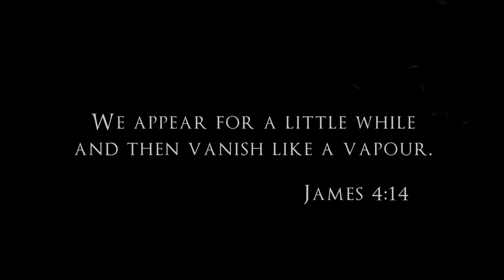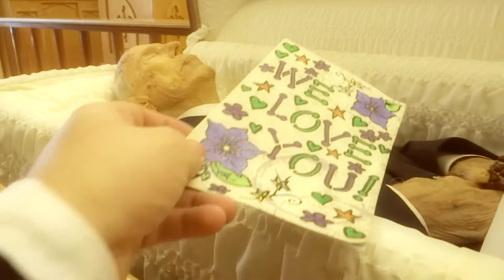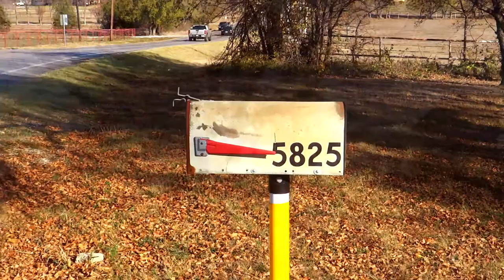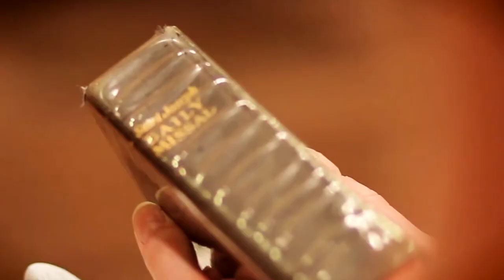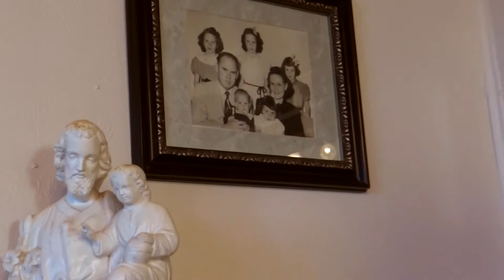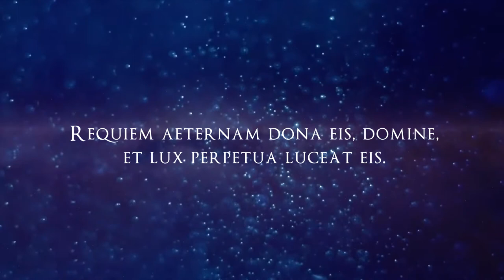Remembering Paul Buthod - Father's Day Edition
This is a short "Father's Day Edition" of my original 34-minute tribute to Paul Buthod uploaded on February 14, 2015.  Hope you enjoy it!

In November of 2012, my Grandfather passed away.  He was ninety-five years old.

Paul Buthod was a loving father, a devoted husband, a paternal Grandfather, and a brilliant professor at the University of Tulsa for forty-two years.

Grandfather's life centered around the Catholic Faith.  He and his wife, Rudelle, were devoted to the Tridentine Latin Mass and throughout life they remained faithful friends and supporters of the Society of St. Pius X.

This video tribute represents a labor of love.  In creating this memento of my Grandfather, I hope to preserve for future generations the greatness of his sacrificial life.

My Grandfather lived and breathed the Faith to the end of his days.  The merits of his life deserve to be remembered.  They also deserve to be passed on.

Please also say a prayer for Paul and Rudelle Buthod, their little boy, Patrick, who died at the age of eleven, and their grandchild, Richard Montgomery, who died at the age of twenty-one.

May they all rest in peace.  And if they're already reached God's golden shore, may they intercede for us here on earth.

Sincerely,

Michael Sestak

* * * Obituary * * *

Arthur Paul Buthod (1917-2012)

Born on May 5, 1917, in Tulsa, Oklahoma, Arthur Paul Buthod, age 95, died November 14, 2012, at Corinth Atrium Medical Center, Corinth, TX, after a lengthy battle with lung disease.

In Tulsa, he attended school at Sacred Heart (now Christ the King), Holy Family, St. Francis Xavier, Marquette, and the University of Tulsa (TU).  After receiving his Bachelor of Science in Petroleum Engineering in 1939, he was a professor of Petroleum Refining and Chemical Engineering at TU for 45 years and was department chairman from 1954 to 1968.  Loved by his students, he won numerous awards during his distinguished career and was world renowned for his refining and heat transfer expertise.

As a devout Catholic, he and his wife were dedicated to the promotion of the traditional Latin Mass.  As supporters of the Society of St. Pius X, Paul was a founding member and coordinator of St. John Fisher Church in Tulsa for almost 25 years.  After his move in 1999 to Sanger, Texas, he was treasurer and later assistant treasurer at Our Lady of Fatima Church in Sanger, Texas.

A Rosary will be said at Our Lady of Fatima Catholic Church, 3rd and Peach, Sanger, Texas, at 2 PM, November 17, followed by a sung Requiem Mass at 3 PM, offered by Fr. Richard Boyle.  Burial will take place at noon, November 19, at Calvary Cemetery in Tulsa.